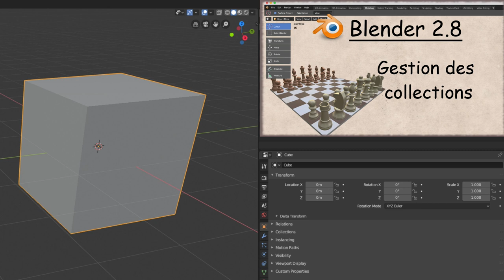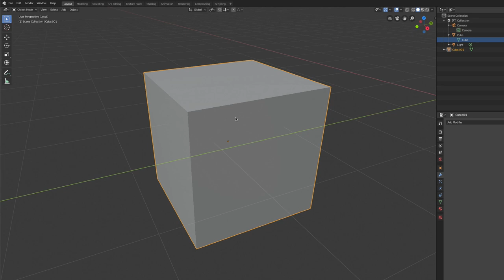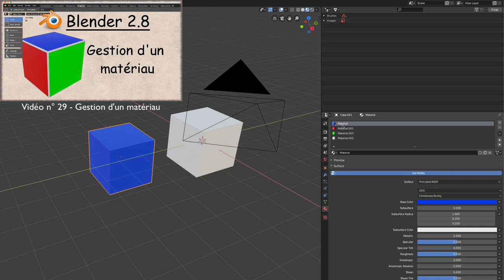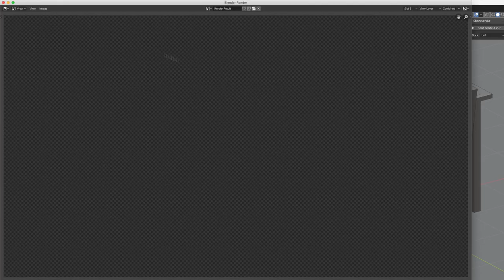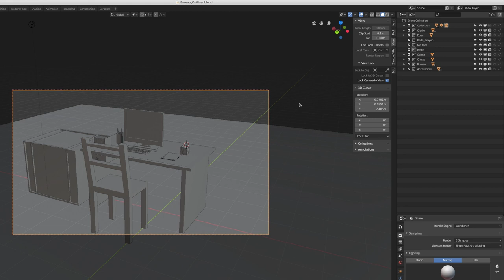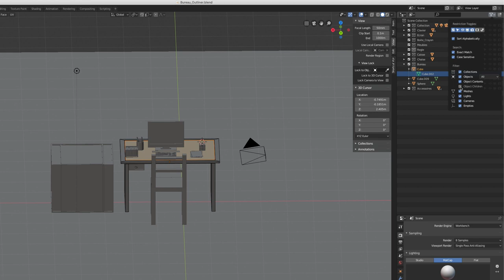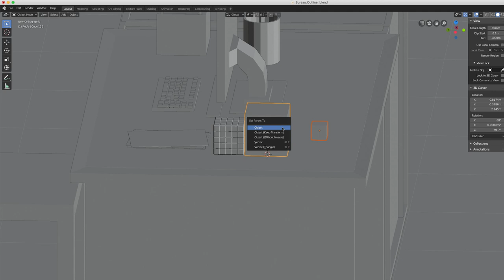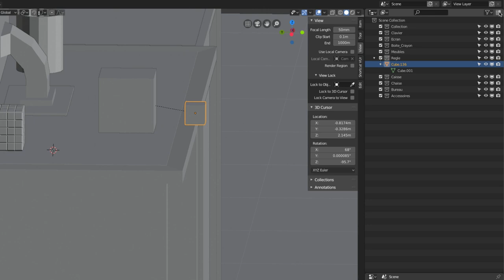Blender 2.8 - 37 - Outliner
Sur cette vidéo, nous allons approfondir les différentes fonctions de Outliner, à savoir les options ainsi que le différents filtres.